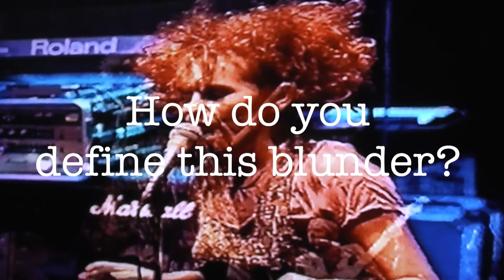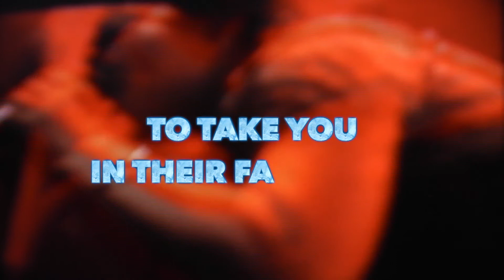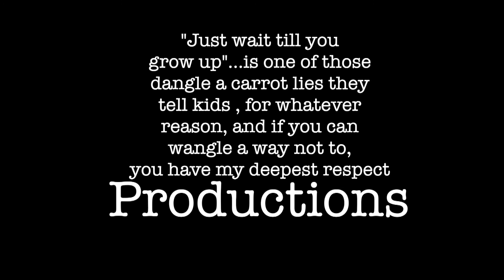Why You Looking at Me Anita Madigan Band ' Live Footage'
Footage includes
Anita Madigan   Vocals
Ali Reid   Drums
Raj. A. Wadi.   Bass
Andy Corns   Guitar  (and angel hair)
Will Wheatcroft   Backing vocals (yeah yeah and eye candy)
Invisible bandmembers   Ian McAvoy  Barry P Moore
Live Sound Desk  David King
Music Produced  by Anita Madigan  (circa 1999) at Stipetic Studios
Video Footage  ' Engine Room Productions'.